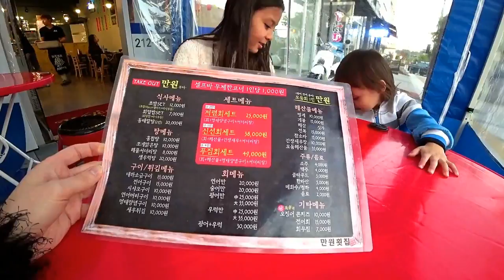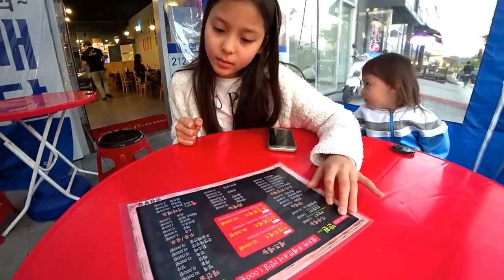Влог. Детский сад в Корее. Морепродукты.김소피야와 일상.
Влог. Детский сад в Корее. Морепродукты.